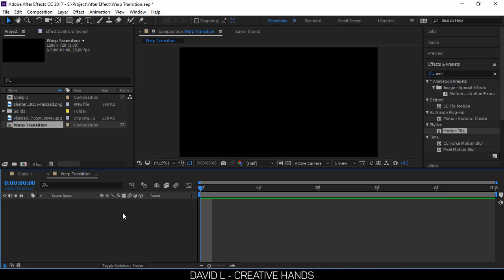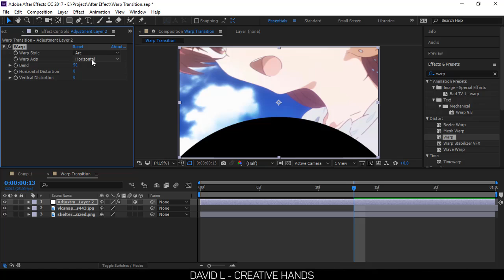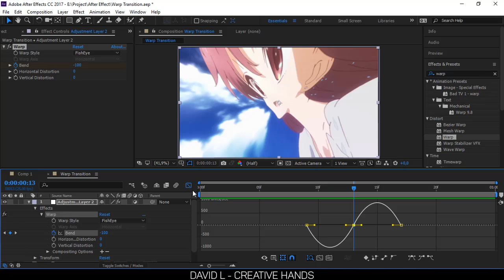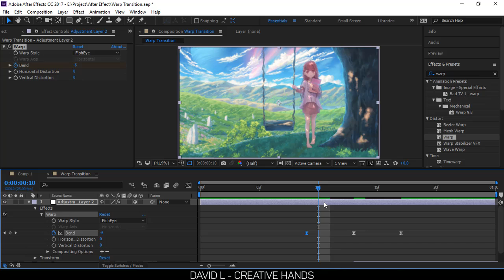[Tutorial After Effect] Warp Transition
Tutorial lagi, tutorial after effect lage xD

[More Link]
Blog || Tutorial, Software, and Resource
Deviant || Watch me on Deviantart

Happy Creative :)